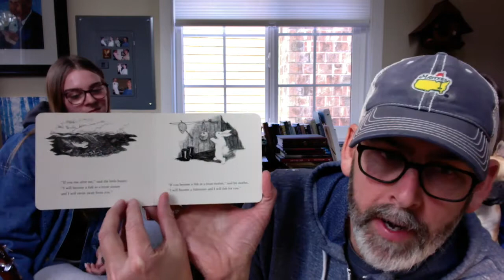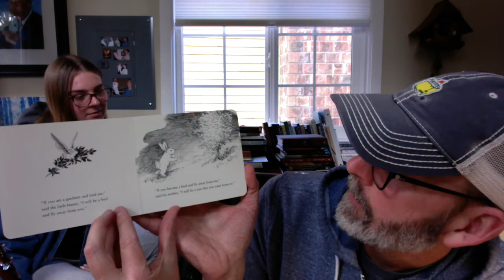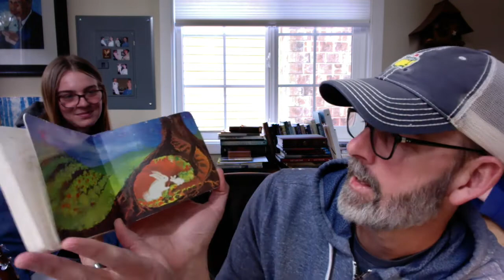Wednesday Word - 4.15.2020 [Little Ones Edition!!]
CCLI #11181050

For I am convinced...(echo)
       that neither death nor life...(echo)
Neither angels nor demons...(echo)
       neither the present nor the future, no, no,

Nor any powers...(echo)
       neither height nor depth...(echo)
Nor anything else, in all creation,

Will be able to separate us
From the love of God that is in Christ Jesus
From the love of God that is in Christ Jesus our Lord

Written by Jason Houser and Elliott Park
2004 Extreme Writers Music / WB Music Corp. (ASCAP) and Songs of Extreme (ASCAP)